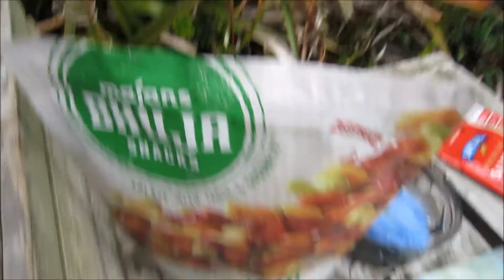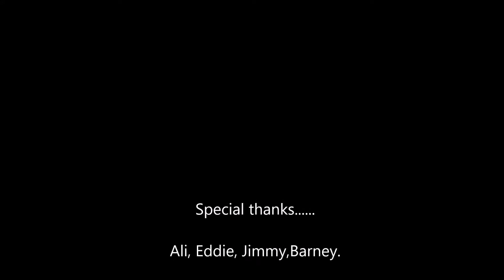Federation Peak 2017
4 blokes from Canberra. A 40th birthday. 1 giant cliff and lots and lots of scrub.